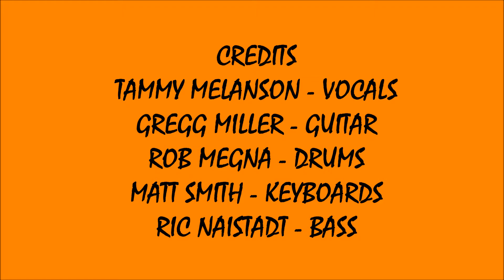HARVESTFEST 2018 WITH SOULBOX #5 - ME AND BLABBY McGEE - TAMMY MELANSON with SOUL BOX (10/6/2018)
LIVE HARVESTFEST 2018 SOUNDS #5 - ME AND BLABBY McGEE - TAMMY MELANSON WITH SOULBOX ! ! ! !
RECORDED LIVE AT HARVESTFEST 2018 IN BROCKTON, MA. ON SATURDAY OCTOBER 6, 2018.